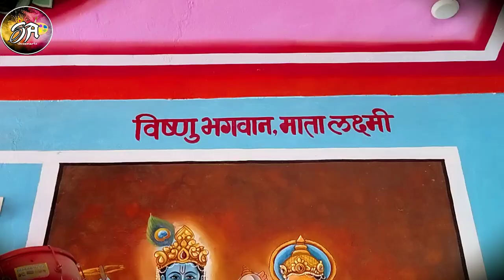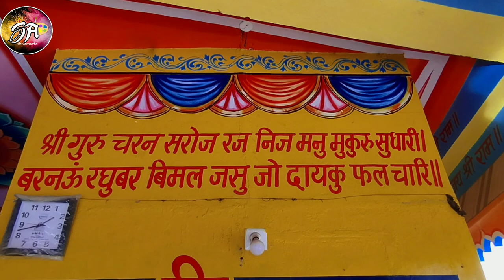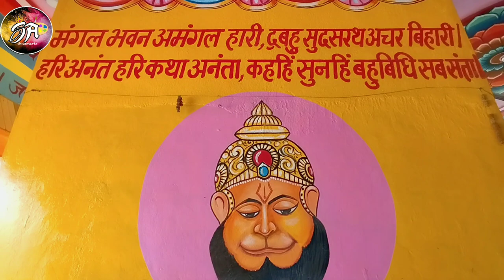Veer Hanuman jiii Mandir Painting🎨🖌️ (Barisadri-Semliya)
Veer Hanuman jiii Mandir Paintin🎨🖌️(Barisadri-Semliya)

Firm Name-Shivam art's